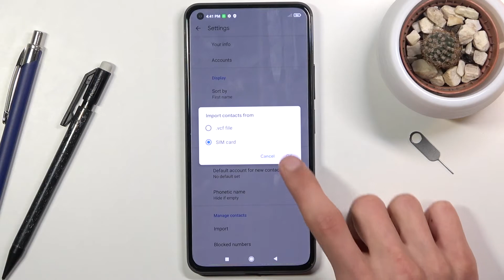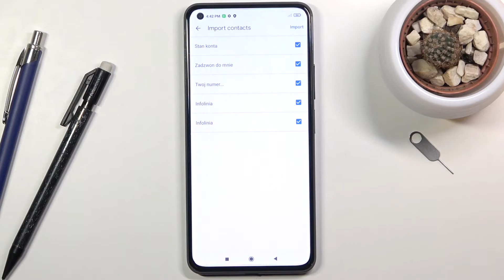How to Copy Contacts in XIAOMI Mi 11 Lite – Transfer Phone Numbers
Learn more info XIAOMI Mi 11 Lite:
Would you like to find out how to smoothly transfer phone numbers in XIAOMI Mi 11 Lite? Are you looking for a solution to move contacts between internal and external storage in XIAOMI Mi 11 Lite? We would like to present the tutorial, where we teach you how to move contacts between internal storage and SIM card of XIAOMI Mi 11 Lite. If you are looking for the best way to transfer contacts in your Xioami device, check out the above instructions to learn how to easily export and import contacts in XIAOMI Mi 11 Lite. Let’s watch the presented tutorial and manage contacts in your Xioami smartphone without any problems. Visit our HardReset.info YT channel and get many useful tutorials for XIAOMI Mi 11 Lite.

How to transfer contacts in XIAOMI Mi 11 Lite? How to move contacts in XIAOMI Mi 11 Lite? How to transport contacts in XIAOMI Mi 11 Lite? How to move contacts from SIM to XIAOMI Mi 11 Lite? How to import contacts to XIAOMI Mi 11 Lite? How to export contacts in XIAOMI Mi 11 Lite? How to manage contacts in XIAOMI Mi 11 Lite?